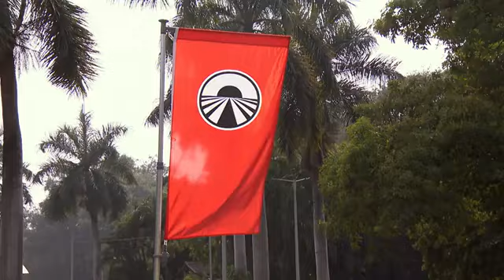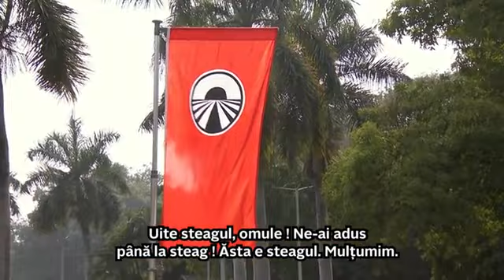CRBL şi Oase au ajuns primii şi vor dormi la hotel! Dar nu vor fi singurii!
Trei echipe s-au întrecut spre punctul de întâlnire din Pune! Chiar dacă imunitatea nu mai este în joc, concurenţii care vor ajunge primii la Gina se vor bucura de o noapte la hotel şi de o cină pe cinste! CRBL şi Oase au ajuns primii, însă nu au fost singurii care au beneficiat de acest privilegiu!